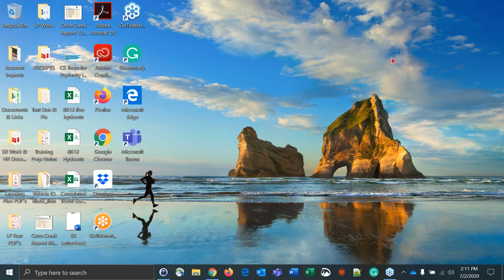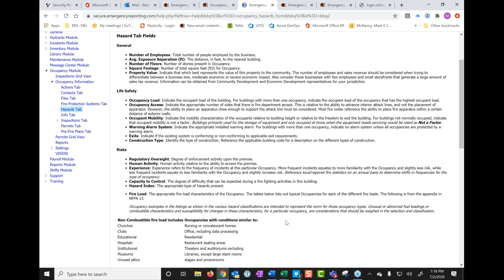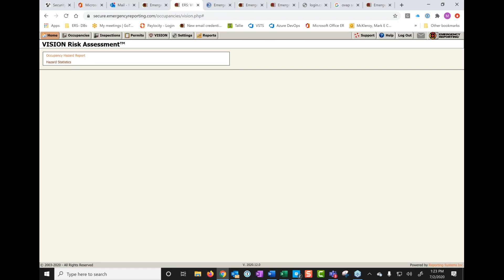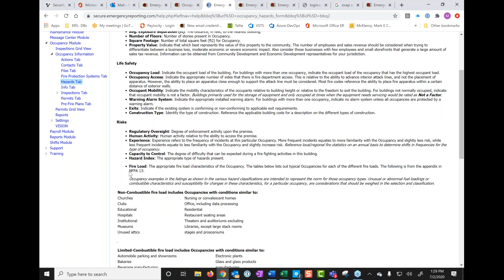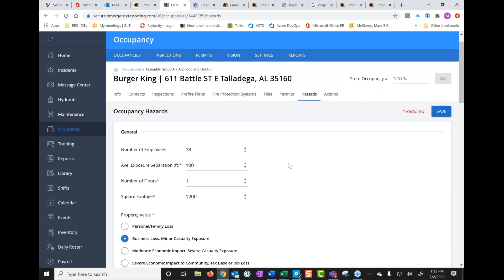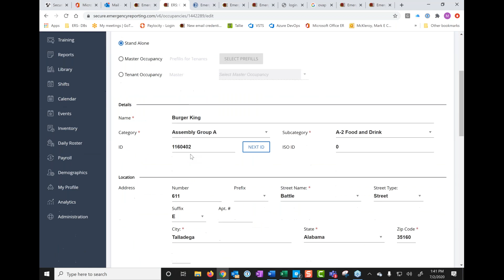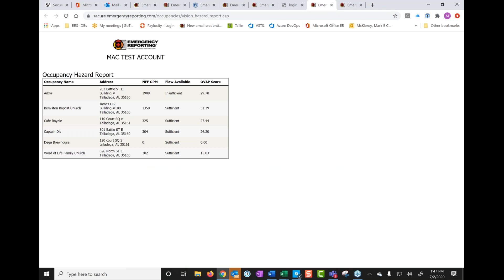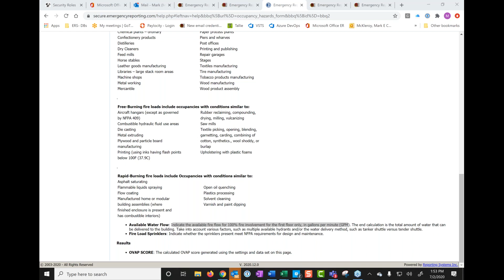Virtual Thursday 2020-7: 'VISION Risk Assessment'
Virtual Thursday 2020-7: "VISION Risk Assessment Tool"

Date/Time: Thursday July 2, 2020 – 1100 hours Pacific/1400 hours Eastern

Description:
Join Lead Trainer Mark “Mac” McKleroy and Regional Trainer’s Greg Simmons and Chris Ekstrom as they present our VISION Risk Assessment Tool and OVAP Scoring!